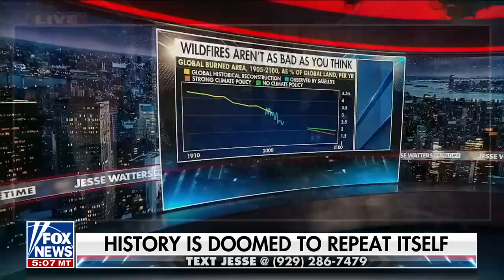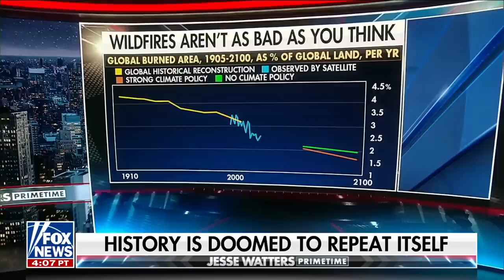Jesse Watters: Trudeau hasn’t apologized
Jesse Watters discusses air quality concerns in the U.S as Northeast states feel the effects of Canadian wildfires on ‘Jesse Watters Primetime.’